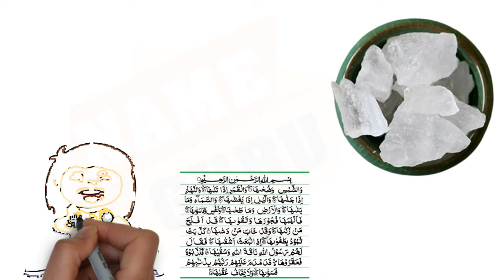LEO | 2025 THE GOLDEN YEAR | 1000% ACCURATE